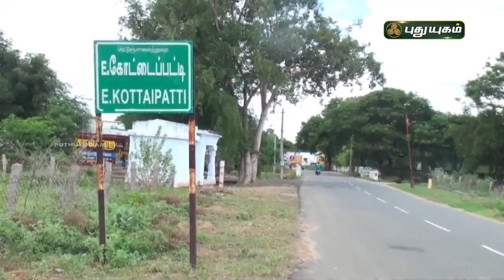உசிலம்பட்டியில் கண்டெடுக்கப்பட்ட 400 ஆண்டுகள் பழமைவாய்ந்த நடுக்கல் சிலை | செய்தித் துளிகள்